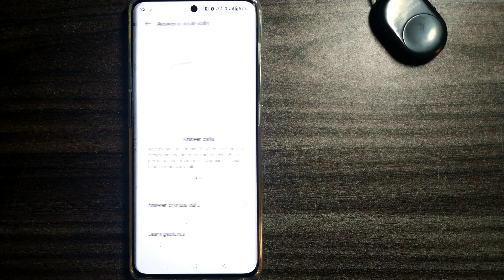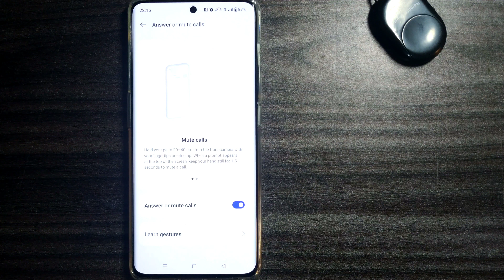How to use Air Gestures in One Plus 11 R